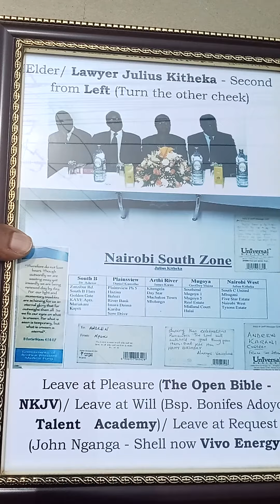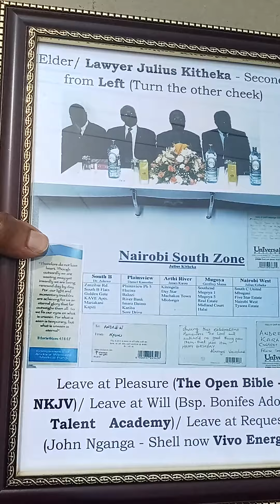Ark Junior (LIFO) School Bill Board, along Dai Dai Road near Habado Apartments- Adv Julius Kitheka